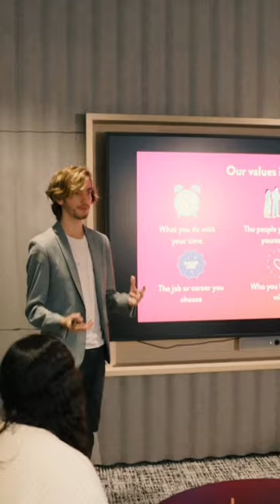Why Jake stayed in his volunteer role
Find out the key elements that made Jake want to keep volunteering in roles longer-term.

Volunteering WA empowers people and communities to enrich Western Australia through engaging, leading and advancing volunteering across the state.

We proudly represent thousands of organisations who utilise volunteers, 750 volunteer involving member organisations and over 523,000 volunteers throughout WA.